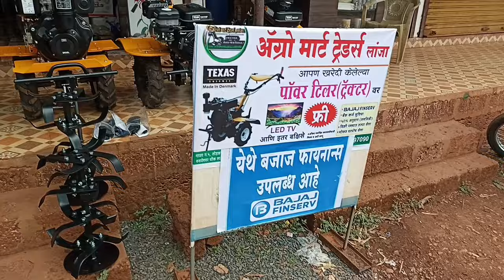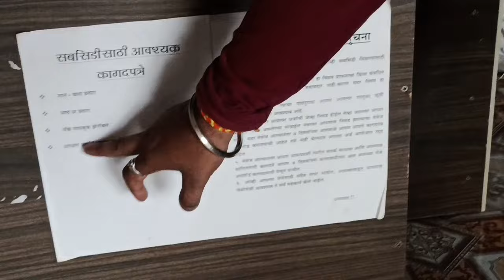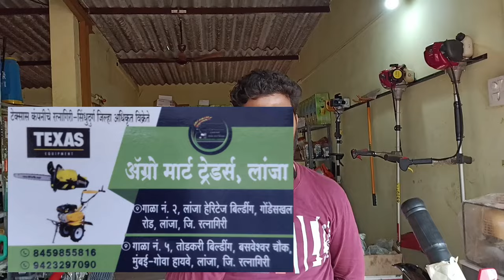शेती उपयुक्त आधुनिक अवजारे मिळण्याचे ठिकाण व त्यांची संपूर्ण माहिती / Blind Vlogger Sairaj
मी विनंती करतो की हा Video सर्वांनी जरूर वेळ काढून पहा आणि काळ्या हळदी विषयीची संपूर्ण माहिती जाणून घ्या🙏🙏